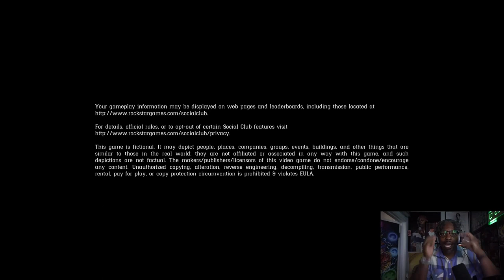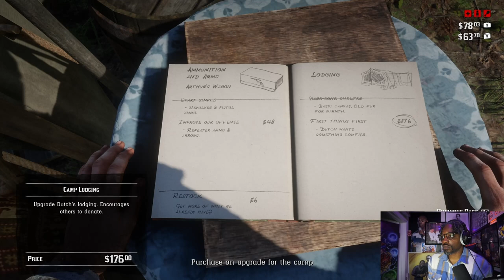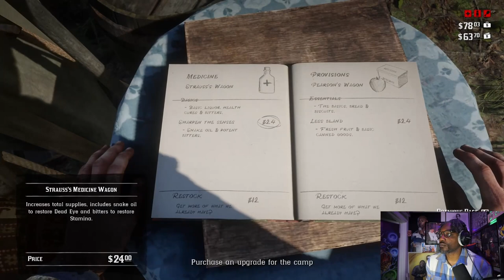Bitch Better Have My Money!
We're back with some first reaction Red Redemption gameplay. Some people owe the gang some money and they sent the right person out to collect! Thank you guys for tuning in and please remember to hit that like button, hit that subscribe button to a par t of the Chacalatee Crew and hit that notification button to stay up to date for when I drop videos.